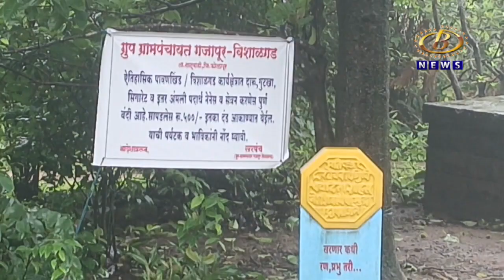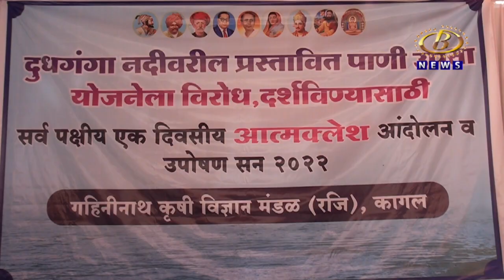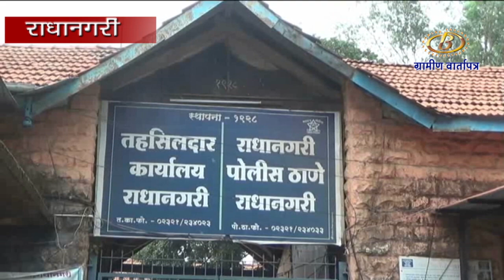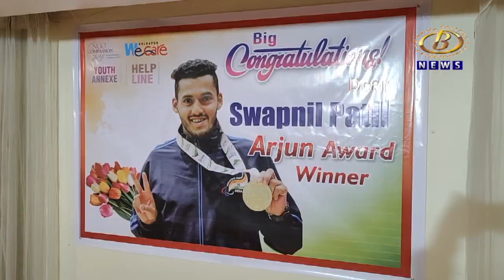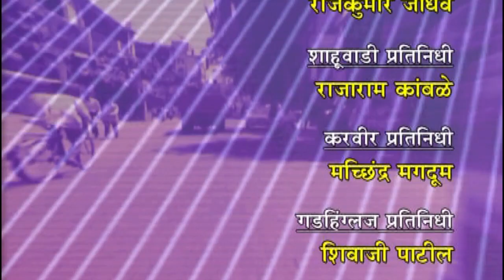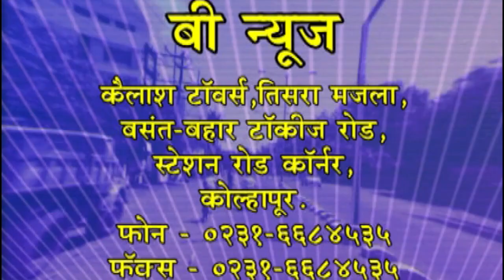ग्रामीण वार्तापत्र - १०-१२-२०२२